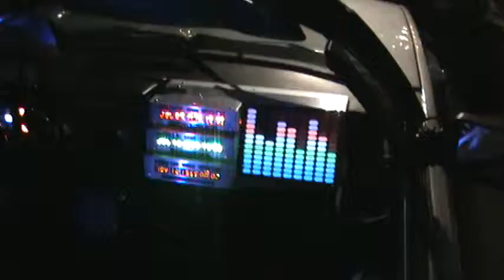BAcka To The Future 004 Time Circuit